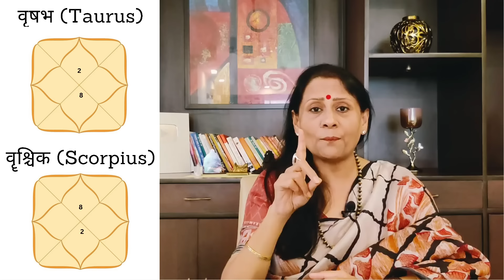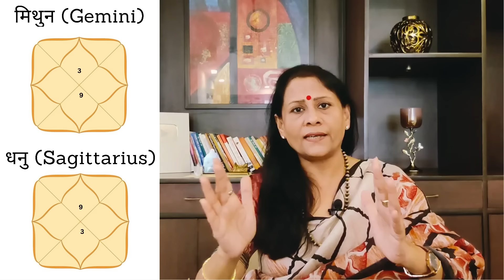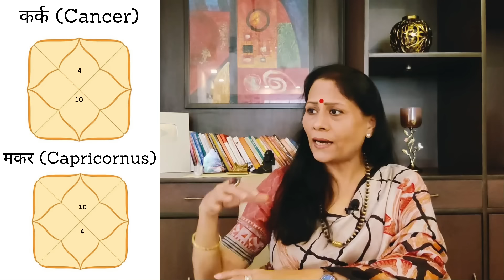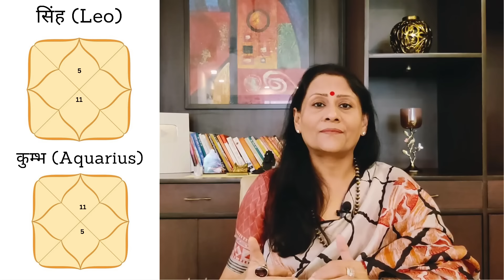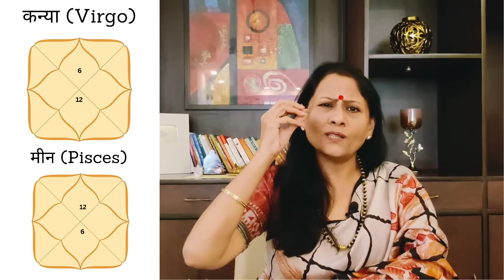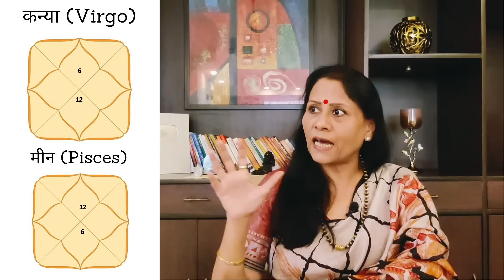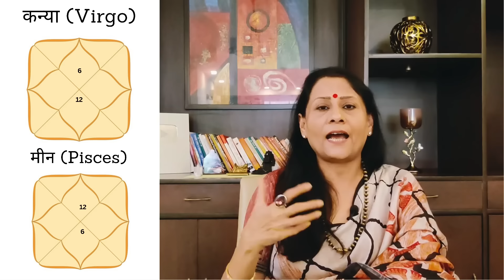लग्न और सप्तम भाव: जीवन के आरम्भ और विकास का रहस्य | Ascendant and Seventh House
लग्न और सप्तम भाव: जीवन के आरम्भ और विकास का रहस्य | ज्योतिषीय विश्लेषण

इस वीडियो में, हम ज्योतिष के दो महत्वपूर्ण भावों, लग्न (प्रथम भाव) और सप्तम भाव का गहराई से विश्लेषण करेंगे। लग्न भाव आपके जीवन का आरम्भ, व्यक्तित्व, और स्वभाव से जुड़ा होता है, जबकि सप्तम भाव आपके विवाह, साझेदारी, और संबंधों का प्रतीक है। इस वीडियो में हम चर्चा करेंगे कि कैसे इन दो भावों की स्थिति आपके जीवन के विकास और रिश्तों को प्रभावित करती है। साथ ही, हम आपको ज्योतिषीय उपाय भी बताएंगे जिनसे आप इन भावों को मजबूत कर सकते हैं और जीवन में सफलता प्राप्त कर सकते हैं।

इस वीडियो में आपको मिलेगा:
- लग्न और सप्तम भाव का विस्तृत ज्योतिषीय विश्लेषण।
- जीवन के आरम्भ और संबंधों पर इन भावों का प्रभाव।
- इन भावों की स्थिति को बेहतर बनाने के ज्योतिषीय उपाय।

Ascendant and Seventh House: The Secret of Life's Beginning and Growth | Astrological Analysis

In this video, we will dive deep into the astrological significance of two important houses: the Ascendant (First House) and the Seventh House. The Ascendant represents the beginning of life, personality, and character, while the Seventh House signifies marriage, partnerships, and relationships. We will discuss how the positioning of these two houses affects your personal growth and relationships. Additionally, we will provide astrological remedies to strengthen these houses and bring success in life.

In this video, you will learn:
- Detailed astrological analysis of the Ascendant and Seventh House.
- The impact of these houses on life’s beginnings and relationships.
- Astrological remedies to enhance the strength of these houses for success.